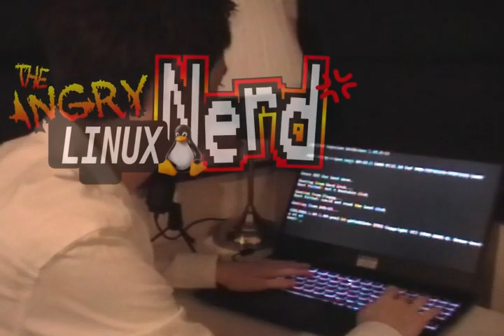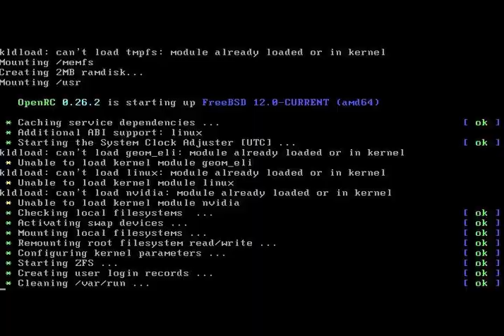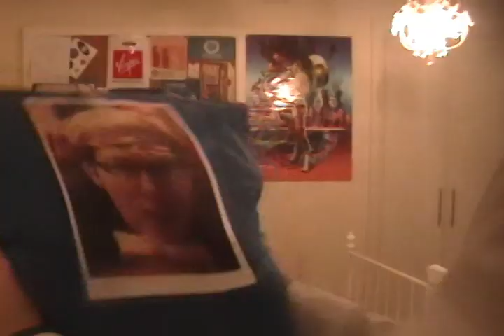A very SystemD Christmas | The Angry Linux Nerd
The nerd tackles the mortal enemy of expert Linux users: systemd, the init system designed by Lennart Poettering.
Presented in faithful 480p.